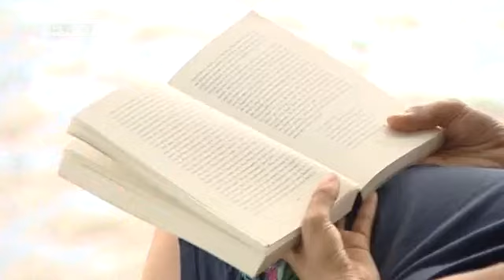Too Hot for Culture? ARTS.21 Checks it out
Germany is in the middle of a long heat wave! Most people eat ice cream, sunbathe or find relief in a cold lake. But what types of arts can cool you down in hot weather?Our ARTS.21 reporter finds out what Berliners are reading, watching or listening to this summer. We find the best books in the shade, the coolest pieces of arts and the iciest songs--and we put them to the test.